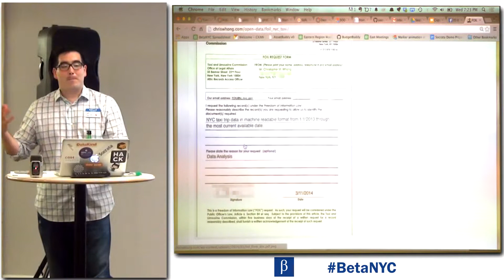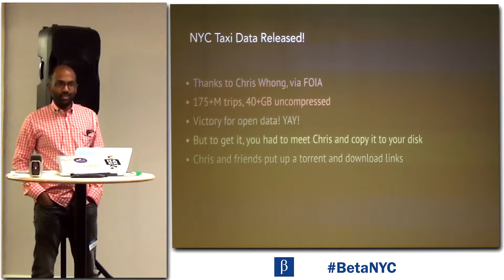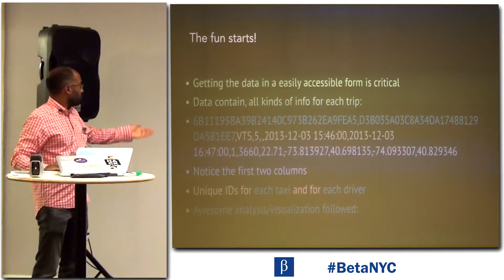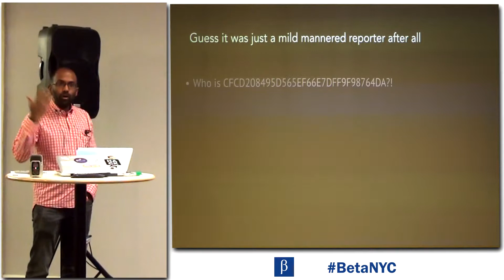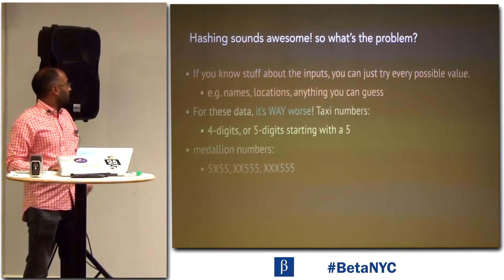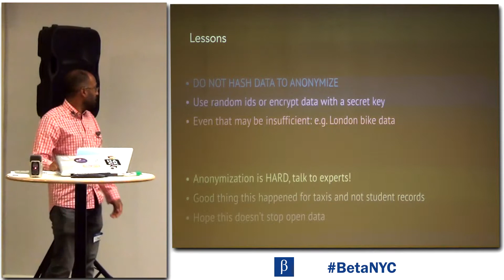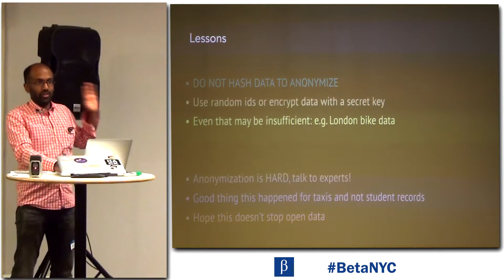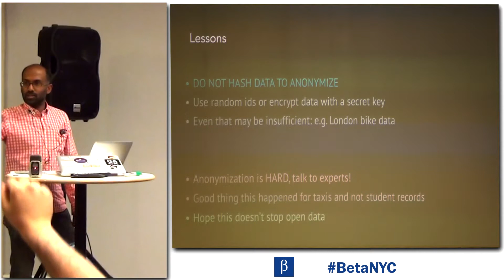Open Data and Anonymization - Vijay Pandurangan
Vijay Pandurangan of mitro.co shares how he discovered that the recently-published NYC Taxi Trip Data contained hashes that could be de-anonymized.

BetaNYC Civic Hack Night at Dev BootCamp NYC on July 2 2014.

#2743-01